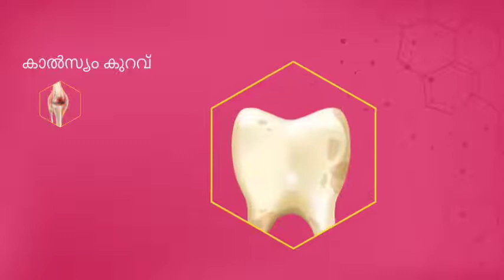Elements wellness Natcium (Malayalam) : Indiashoppe, Mi Lifestyle Marketing, Harvest success Academy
multibagger stocks
best multibagger stocks
multibagger stocks
how to invest
how to be rich
multiply money